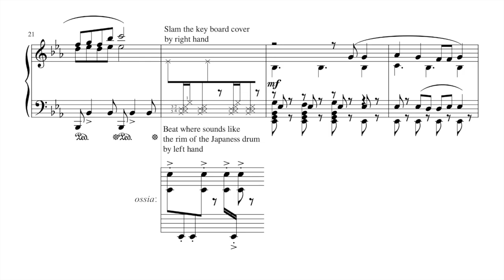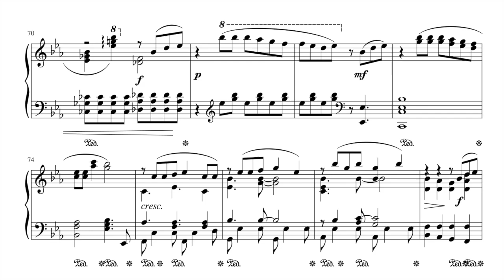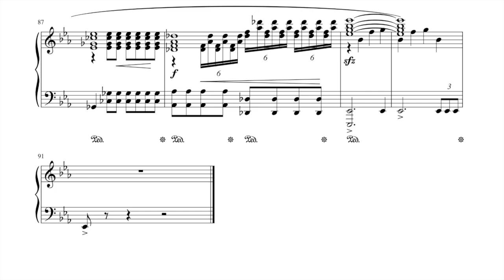【ピアノアレンジ】Wish you Happiness!!【デレマス・デレステ】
明けましておめでとうございます。今年１本目の動画となります。

この曲は歌詞の中にスラングが取り入れられていて新しさがよく感じられますね
2DMVのあかりと美波の表情がすごく良い.

【原曲】
作詞・作曲・編曲：宮崎誠

辻野あかり（CV：梅澤めぐ）
小早川紗枝（CV：立花理香）
安部菜々　（CV：三宅麻理恵）
新田美波　（CV：洲崎綾）
ナターリア（CV：生田輝）
塩見周子　（CV：ルゥ ティン）
浜口あやめ（CV：田澤茉純）

【他の作品】